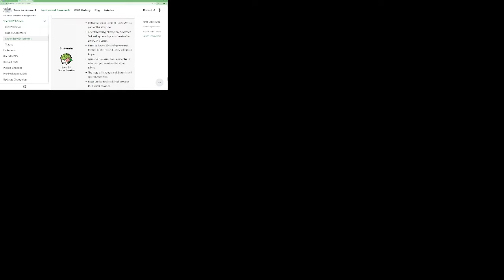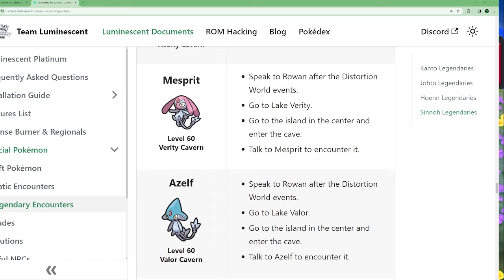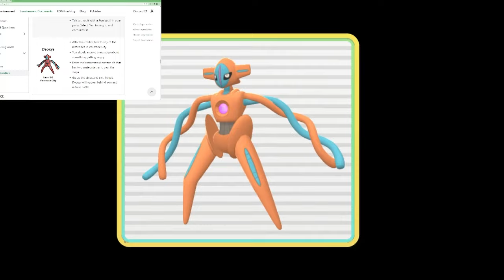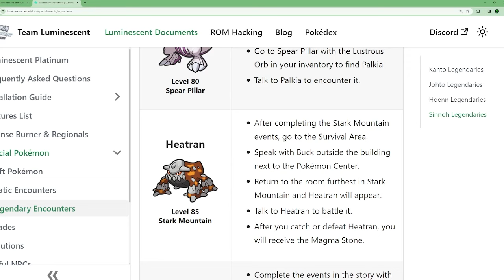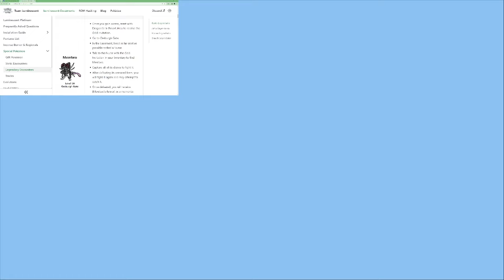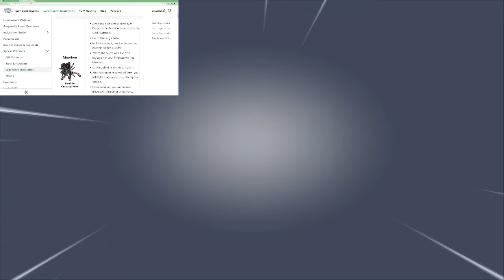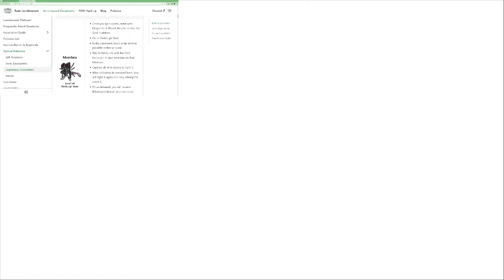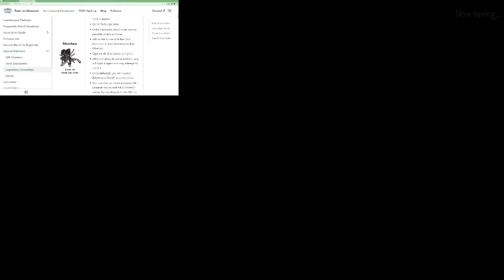ARMORED MEWTWO?! l Pokemon Luminescent Platinum (Part 24)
Welcome to part 24 of my Pokemon Luminescent Platinum Series! This game is an enhancement hack of Pokemon Brilliant Diamond and Shinning Pearl that is based off the very popular Pokemon Renegade Platinum made by Drayano.